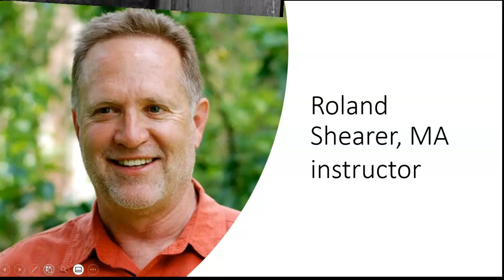HED-901Teaching Elem. Health